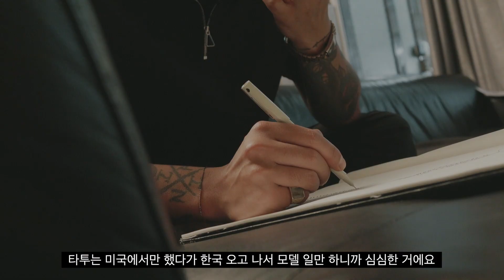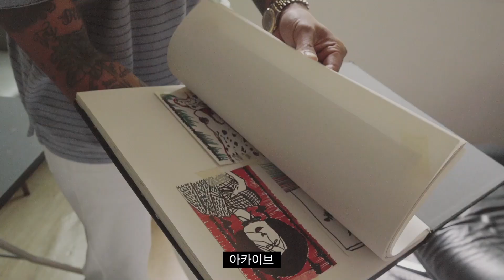더한섬닷컴 X DANIEL OH👨🏽‍🎨 SOME I Painter @DANIEL OH In Summer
사람과 공간 그리고 그림과 음식, 모든 소재를 함께 만들고 공유한다. 더한섬닷컴 만의 콜라보레이션 컨텐츠,

다니엘 오가 보낸 여름🏄🏽‍♂
내키는 대로 찍고, 떠오르는 대로 그린다. 타투이스트, 페인터, DJ 그리고 모델 까지 다양한 경계에 선 다니엘오가 그의 하루를 그려 보냈다. 찰랑찰랑 얼음이 부딪히는 칵테일 잔, 반짝이며 일렁이는 파도 그리고 하늘을 물들인 선연한 노을까지 모든 여름이 담겨 있다.🏖

다니엘 오가 보낸 여름을 담은 타투 스티커는 더한섬닷컴의 스페셜 썸머 기프트로 발송됩니다.

자세한 스토리는 아래 THE 매거진 링크에서 확인하세요!